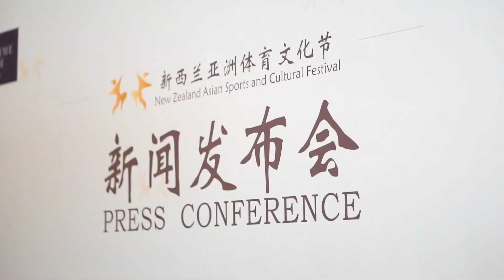第二届新西兰亚洲体育文化节新闻发布会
新西兰,体育文化节